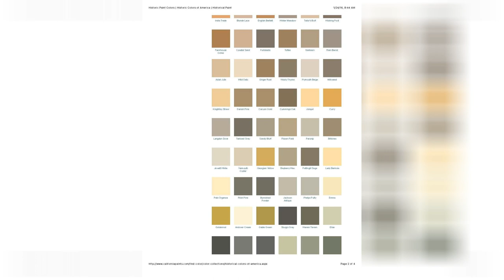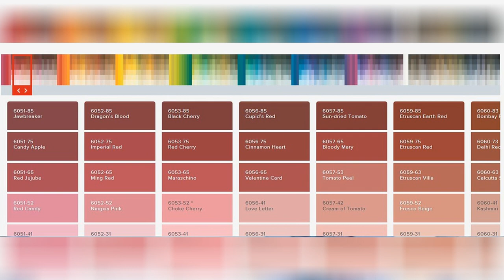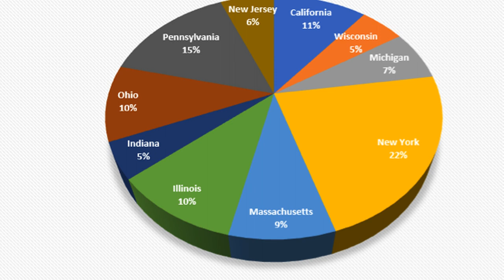California Paint Colors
California paints historic colors palette 2 historic colours color palette california paints. California paints exterior color card mullers paint design co. California paint s historic colors of america. California paints 125 decorator colors california paint division california stucco products of new england inc 169 waverly street cambridge mass historic new england. California paints premier paints missoula s paint store.

California paints allfloor porch patio paint. Color inspiration california paints no 29 swatch righttm california paints color inspiration paint color inspiration. California paints harry stearns. 6 historic green paint colors we love maison mass. California paints interior color card mullers paint design co.

Sico paints california paint stores inc. Roof color for historic paint color schemes part 1 davinci roofscapes. Review week battle of the eco friendly paints pt 1 elements by california paints. Haffner paint company industrial and residential fort wayne. California paints a leading innovator home decor group.

Saturday july 4 2020 ad sunshine paint brush the caledonian record. Californiapaints archives icp group. After dinner design and what about the living room wall color. Preference interior exterior paint california paints. Watercolor map of california in rainbow colors painting by andrea hill.